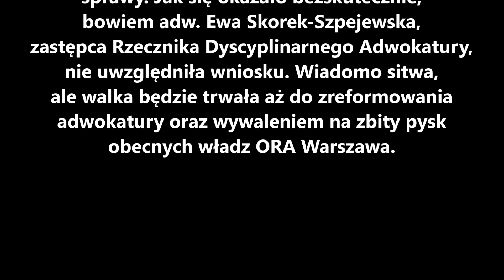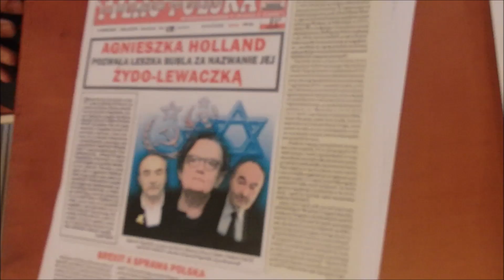Adwokacka ośmiornica w Warszawie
Wspomóż nas wpłacając dobrowolną kwotę nr konta: 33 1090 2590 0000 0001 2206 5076 tytułem: darowizna

Będący od dwóch lat adwokatem Łukasz Wiśniewski, wykonując polecenia przełożonych adw. Krzysztofa Stępińskiego i wicedziekan Gajowniczek-Pruszyńskiej jako zastępca rzecznika dyscyplinarnego ORA Warszawa, za 600 zł. wynagrodzenia i spodziewane awanse w hierarchii,  kłamstwami, oszczerstwami i pomówieniami usiłują zamordować będącą poważnie chorą niezależną od sitw i układów koleżankę z palestry.

Oto przebieg nagranego zwarcia, gdy Leszek Bubel składał wniosek o wyłączenie tej zorganizowanej grupy przestępczej od prowadzenia sprawy. Jak się okazało bezskutecznie, bowiem adw. Ewa Skorek-Szpejewska, zastępca Rzecznika Dyscyplinarnego Adwokatury, nie uwzględniła wniosku. Wiadomo sitwa, ale walka będzie trwała aż do zreformowania adwokatury oraz wywaleniem na zbity pysk obecnych władz ORA Warszawa.